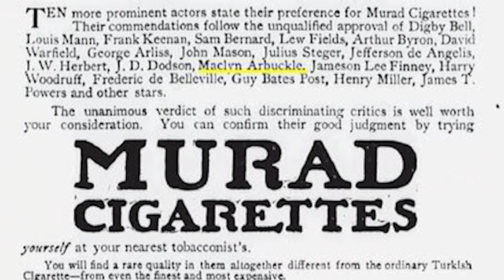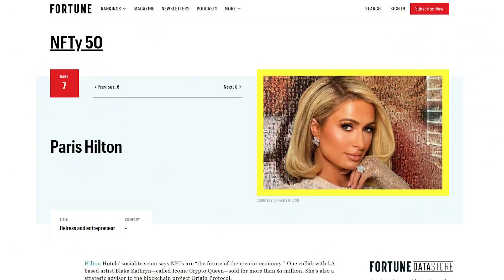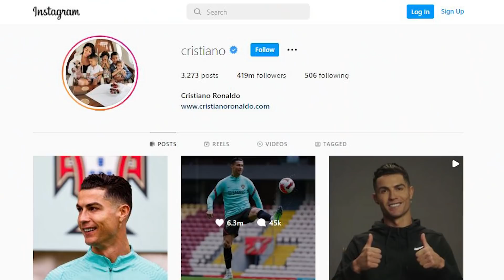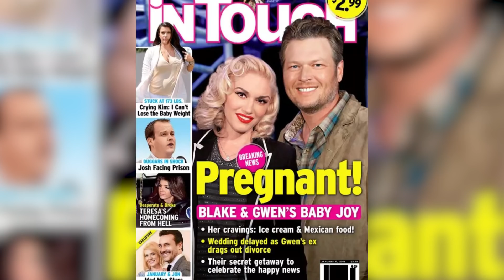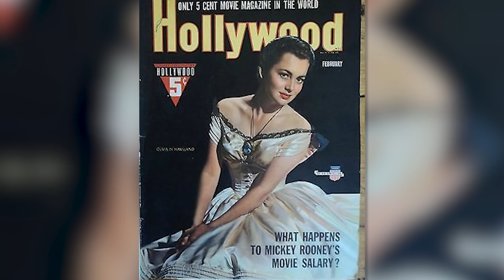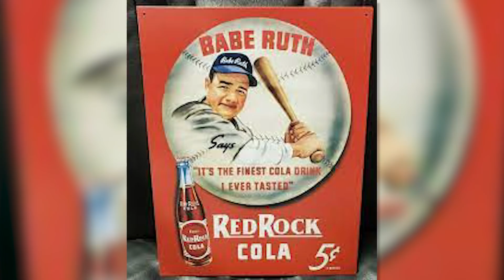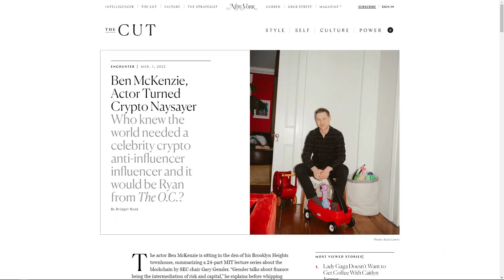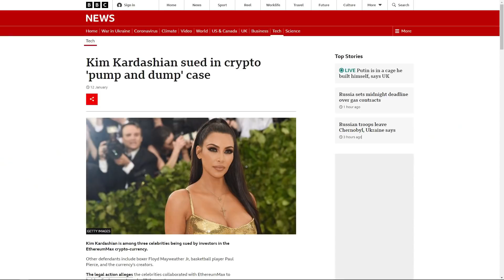Why Are Celebrities Obsessed With NFTs?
How did NFTs become the new Coca-Cola?
NFTs are everywhere, nowhere more so than on the lips of celebrities. But why are celebrities getting into the world of crypto? And what can the rise of celebrities endorsing NFTs tell us about our society? Let’s find out in this Wisecrack Edition: NFTs and Celebrities: A Match Made in Hell?